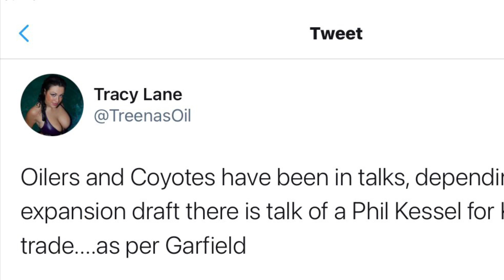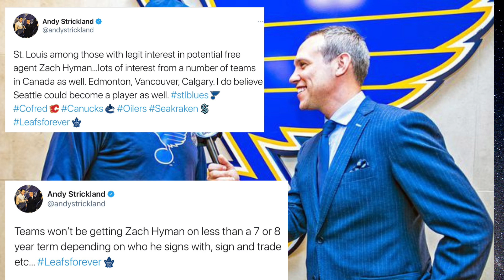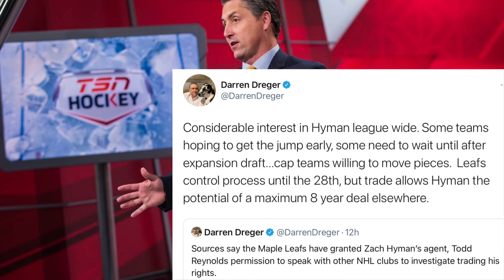Twitter Quick Hits - The Latest Oilers News & Rumours For July 15, 2021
In a series called Twitter Quick Hits, The Oilers Fanatic takes a look at the latest Edmonton Oilers news and rumours from the Twitterverse